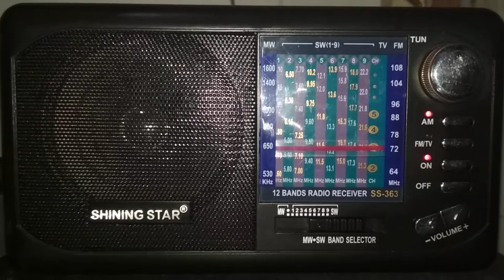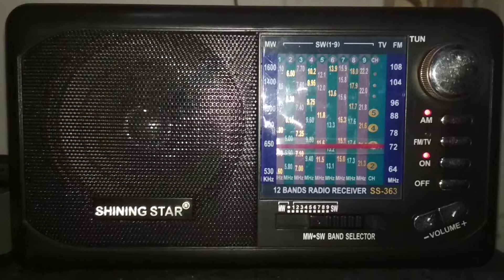Radio Free Asia in Laotian 15210KHz at 0012UTC 22 07 2021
QTH: Girian, North Sulawesi, Indonesia
Tx Site: Tinian Island 🇲🇵
Tx Power: 250KW
Distance: 2708KM
Broadcast Target: South-East Asia